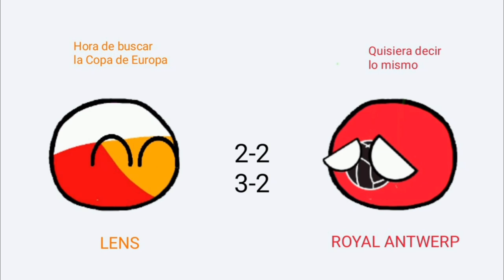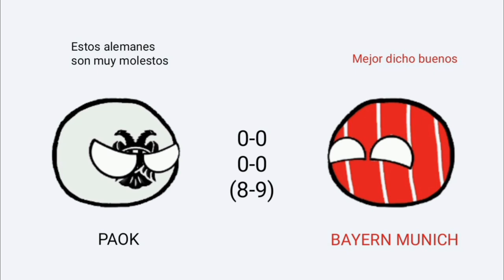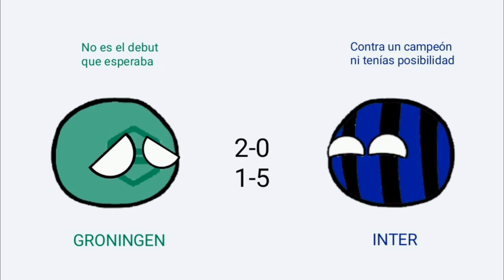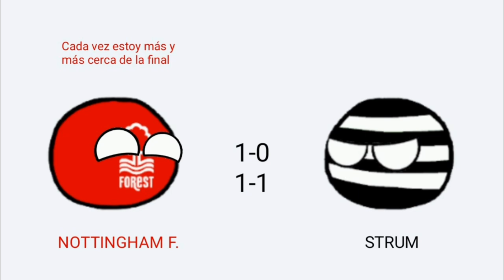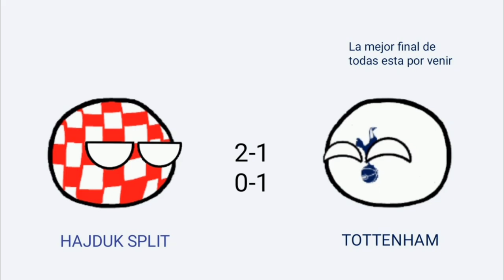EUROPA LEAGUE 1983/1984 | RESUMEN TEAMBALLS • "SPURS - BICAMPEÓN"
Resumen de la Uefa Europa League 1983/1984 en Teamballs.

Subiré cada resumen de Europa League jugada hasta el momento.

Edición: #13

Campeón: Tottenham 🏴󠁧󠁢󠁥󠁮󠁧󠁿
Subcampeón: Anderlecht 🇧🇪

Goleador: Tibor Nyilasi 🇭🇺 (8)

MIL GRACIAS.